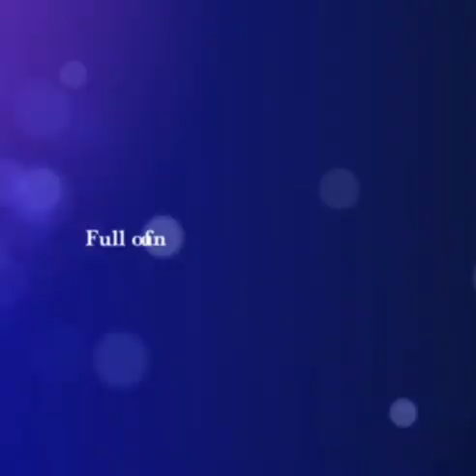SHORT GLIMPSE OF 9TH MAY 2021 ZUMBA EVENT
Hello everyone this is a short glimpse of the event . Hope u all like it.

thank you so much for all your support and love